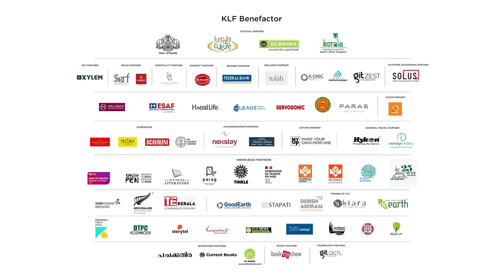മലയാളികളും പുസ്തകങ്ങളും | Discussion with PK Rajasekharan and Sunil P Ilayidom at KLF 2023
"മലയാളികളും പുസ്തകങ്ങളും"

Discussion with PK Rajasekharan and Sunil P Ilayidom at KLF 2023

About Speakers↓:

PK Rajasekharan: P K Rajasekharan is a literary critic and journalist. He won the Kerala Sahitya Akademi Award for the critical study, Pithrukhadikaram: O. V. Vijayante Kalayum Darshanavum in 1997. His notable works are Andhanaya Daivam: Malayala Novalinte Nooru Varshangal, Ekantha Nagarangal: Utharadhunika Malayala Sahithyathinte Saundarya Shasthram, and Bookstalgia. Rajasekharan is the editor of the titles published by DC Books, such as 100 Varsham 100 Kavitha, Mahacharithamala, and O. V. Vijayan Ormapusthakam.

Sunil P Ilayidom: Sunil P Ilayidom is a writer, a cultural critic, and an orator. He writes and talks about politics, literature, art, and culture. He received the Kerala Sahitya Akademi Award in 2006 for Scholarly Literature and in 2013, for Literary Criticism for his book, Ajnjathavumayulla Abhimukhangal. He has published a number of books on culture studies, Marxism and history. His notable works are Kanvazhikal Kazhchavattangal, Uriyattom and Alayadikkunna Vakku. His five-day long series of speeches on the Cultural History of the Mahabharata evoked significant attention and was later published as Mahabharatham: Samskarika Charithram by DC Books.